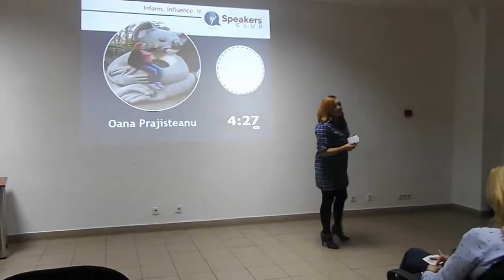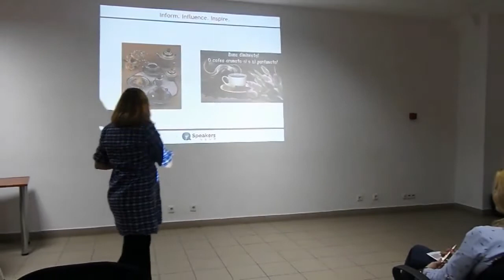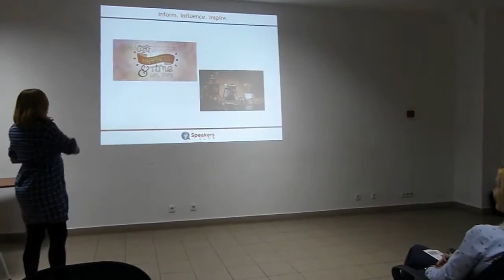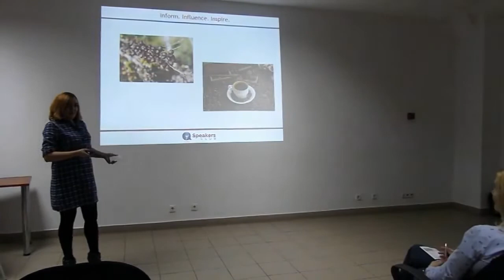Speech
One of my speeches during Speaker Club course.
I am happy to be part from these wonderful project where I had chance to learn many different things :)
Enjoy it. Have a great Sunday friends.